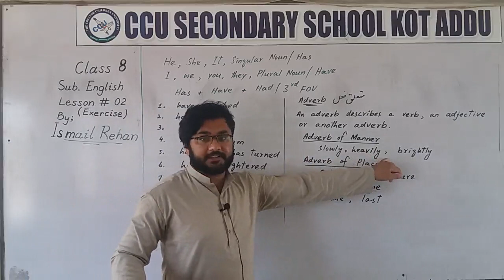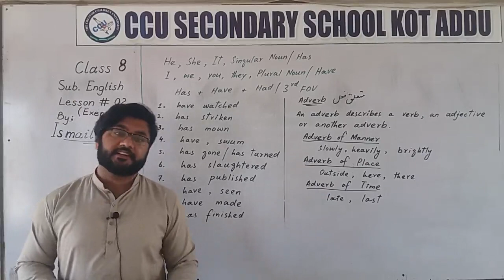8th English Unit 2 Exercise By Ismail Reehan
8th English By Ismail Reehan